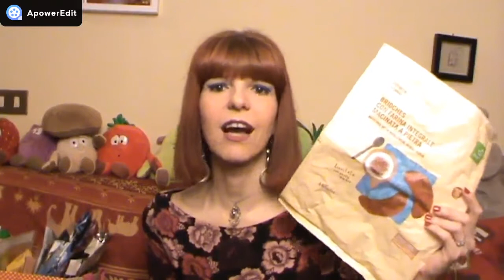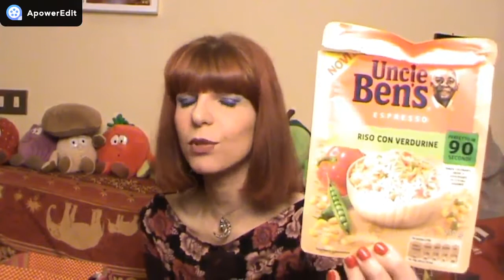ASSAGGIATI E FINITI - TOP E FLOP A TAVOLA - PRIMAVERA 2020